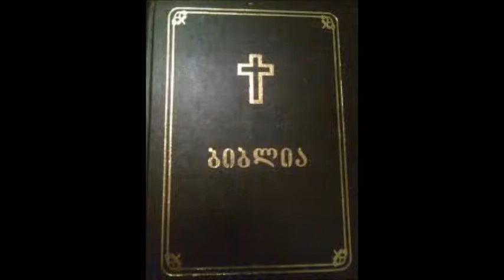წიგნი 1 ნეშტთა თავი 17